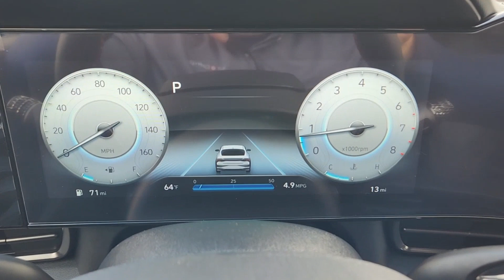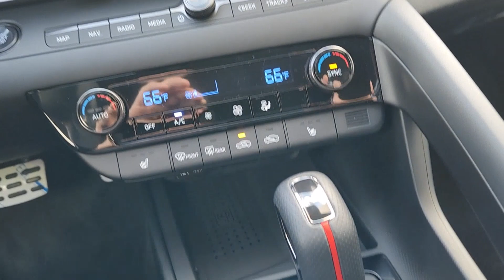2023 Hyundai Elantra N Line TX Houston, Katy, Friendswood, Sugarland, Rosenberg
New 2023 Hyundai Elantra N Line available at Steele South Loop Hyundai located in 8811 Lakes at 610 Dr, Houston, TX, 77054. Servicing the Houston, Katy, Friendswood, Sugarland, Rosenberg area.